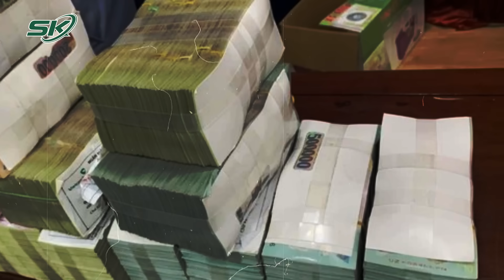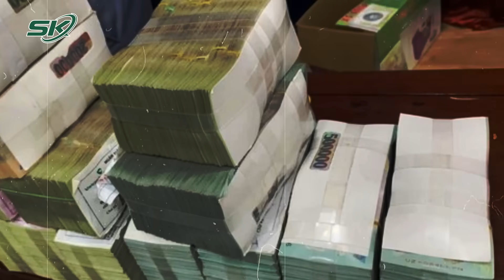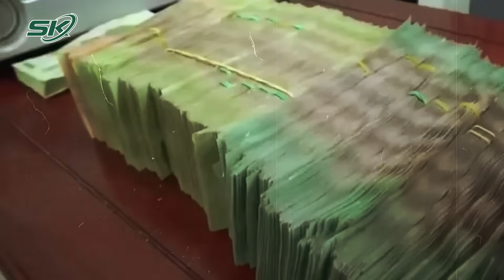Ly Kỳ Hành Trình Giải Cứu Giám Đốc Doanh Nghiệp Bị Bắt Cóc Tống Tiền Qua Lời Kể Của Trinh Sát | SKĐS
SKĐS | Cần tiền tiêu xài, 4 đối tượng đã bắt cóc giám đốc người nước ngoài đang sống tại Bình Dương để tống tiền.  Dưới áp lực và sự đe dọa từ nhóm bắt cóc, gia đình con tin hoảng loạn, nhiều lúc không muốn hợp tác cùng công an. Thế nhưng, bằng các nghiệp vụ, lực lượng trinh sát đã giải cứu thành công con tin và khiến những kẻ bắt cóc phải sa lưới.

Mời quý vị và các bạn xem thêm: Lãnh Đạo CA Huyện Nói Gì Về Thanh Niên Hành Hung Tình Cũ Trong Ngày Cưới Có Sổ Tâm Thần?